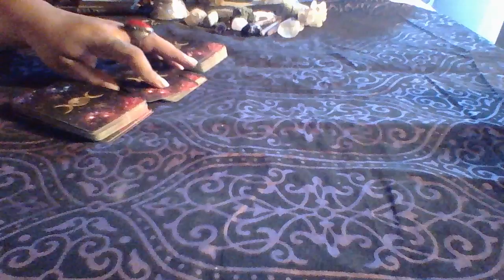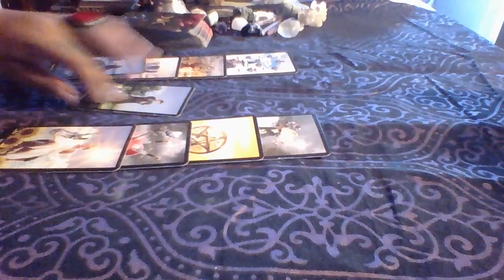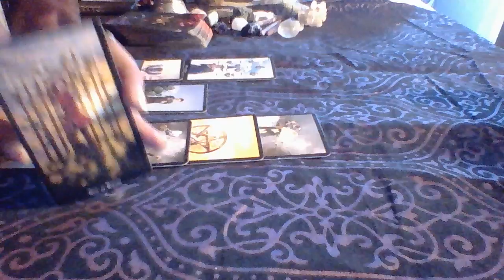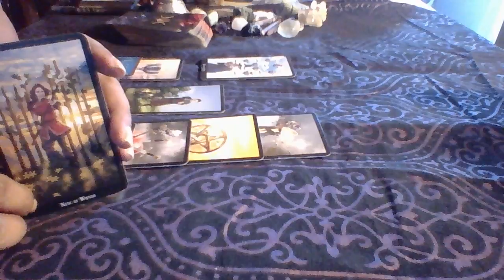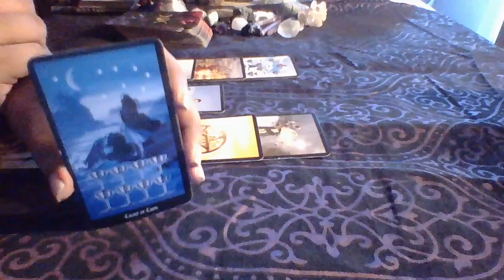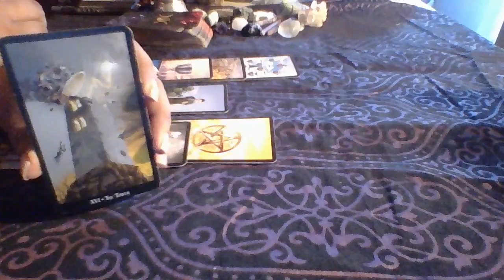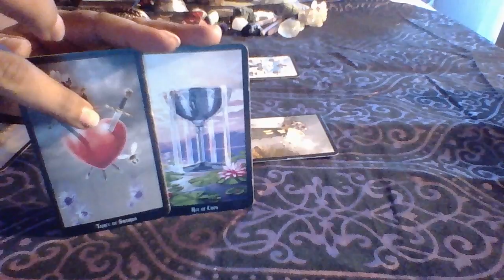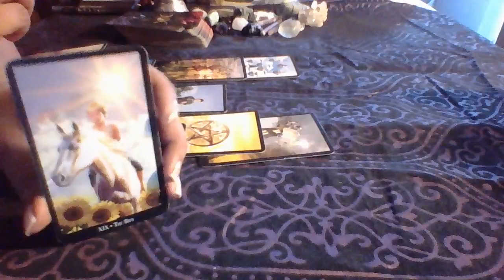Aries August Mid Month Love 2017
3 Card Reading $15.00
30 Min Reading $50.00
1 Hr Reading $85.00